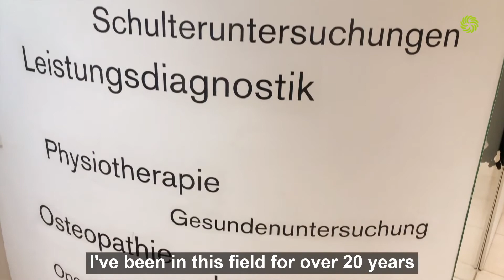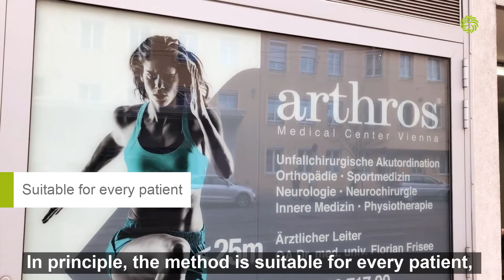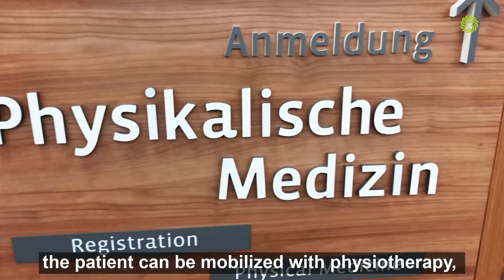Custom-made Knee Replacement, Döbling Private Hospital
Dr. Florian Frisee, a specialist in trauma surgery and sports traumatology, as well as a specialist in orthopedics and traumatology and a generally sworn and court-certified expert explains how the custom-made knee replacement is performed. He has been in this field for over 20 years and he would like to share some information about knee prosthetics with you.

For many years Döbling Private Hospital has been considered one of the most desirable addresses when it comes to hospitals in Vienna. Patients and physicians from Austria and abroad value the professional expertise, the team-oriented guidance, and the technical standards that the institution offers its guests.